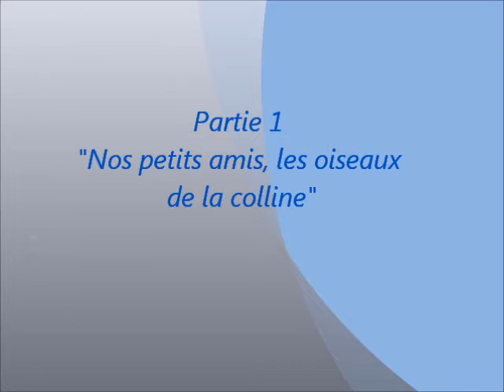Nos petits amis les oiseaux de la colline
Les petits oiseaux libres et heureux de la colline dans les montagnes de l'Aude-Pyrénées. Laissez-vous porter par leur fraîcheur et leur légèreté...
Musique : Bruno Coulais "To be by your side" le Peuple Migrateur